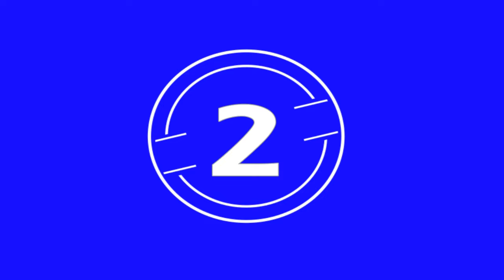TOP 10 BEST WEDDING DRESSES FOR 2022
IN THIS VIDEO WE CAN ANSWER SOME QUESTIONS
-What are the top 10 best wedding dresses for 2022?
- What are the best wedding dresses in 2022?
What are the kinds of the top best wedding dresses?
- What is the first top best wedding dresses 2022?